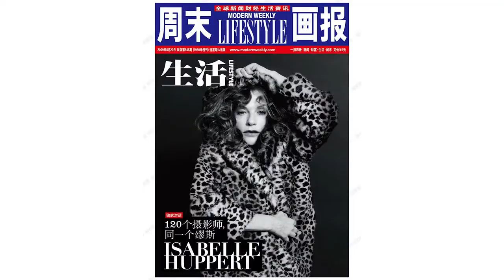The Publisher Series: Elise By Olsen in Conversation with Shaway Yeh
For the International Library of Fashion Research’s ‘The Publisher Series’, director Elise By Olsen conducts in-depth conversations with leading contemporary fashion publishers; from micro-press to media conglomerates. What is fashion publishing today, and what has it been? This ongoing series introduces the very fundamental basis of the library; the publishers – pulling out publications from the library’s permanent collection to create corresponding conversations with the people behind them.

Shaway Yeh is a fashion media veteran and the former Chief Editor and Editorial Director of Modern Weekly. During her years at Modern Weekly, the publication became a progressive proposition among Chinese fashion publications, taking the form of an avant-garde, highbrow magazine with a weekly circulation of over 900,000 readers across the country. Previous to this, she was involved in GQ Taiwan as fashion director and the preparation of the launch of Vogue China. Three years ago she left Modern Weekly to become group style editorial director for its parent company, Modern Media, to become co-creative director for the fashion film platform NOWNESS and to found YehYehYeh, an independent consultancy focused on fashion and sustainability.

Director: Leonard van Vuuren
DP, Shanghai: Kong Ming & Xu Hao

Supported by the Royal Norwegian Consulate General in Shanghai. Special thanks to Vitra.